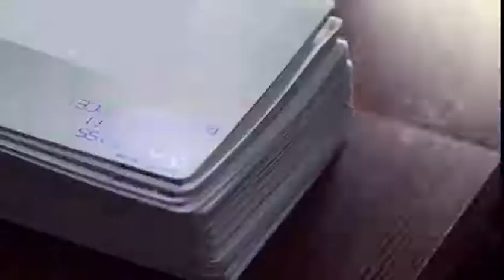switchable glass for office, meeting room, conference room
Great application to office, company, any other commercial buildings.